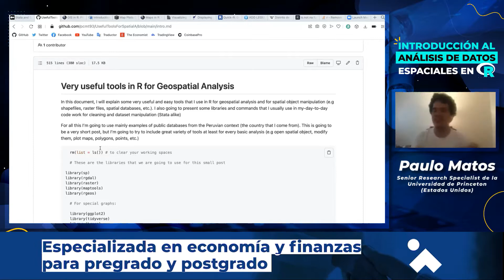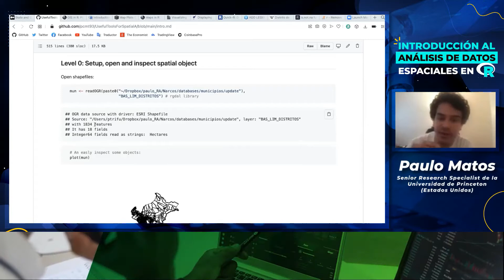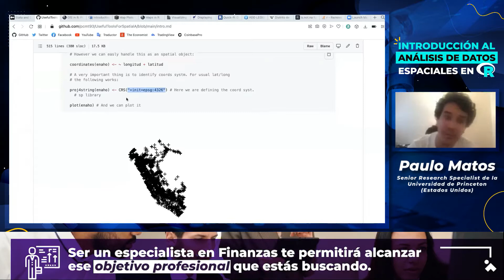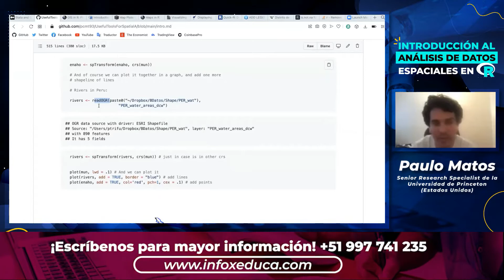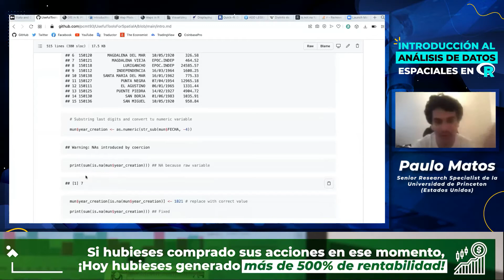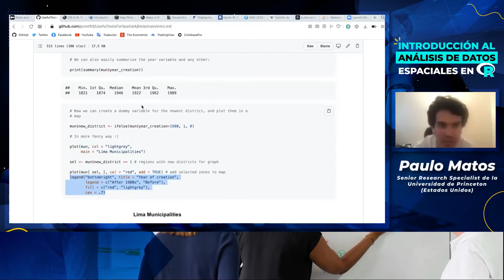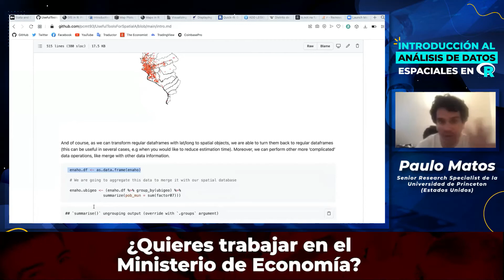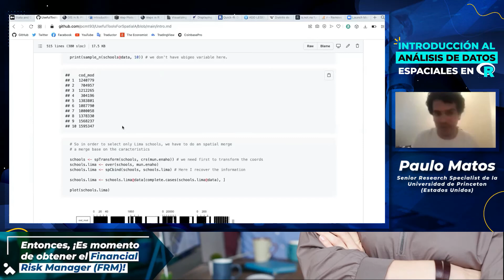Taller Libre Análisis de Datos en R con PAULO MATOS